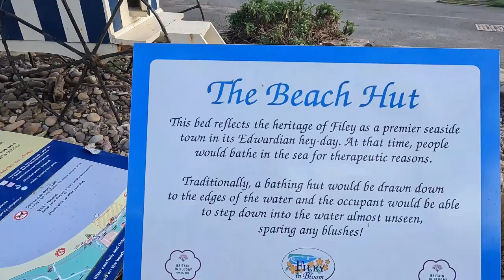FILEY NORTH YORKSHIRE